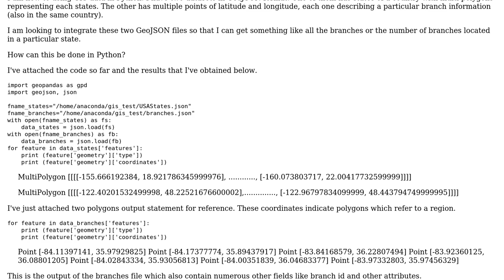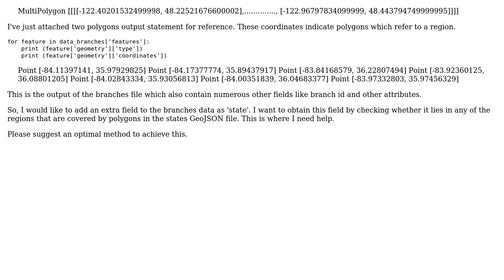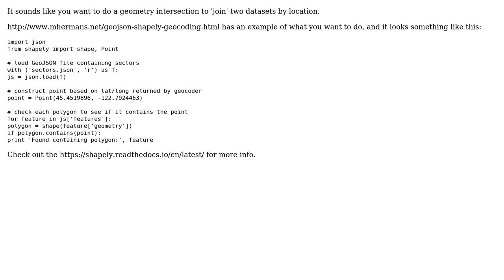GIS: Linking two GeoJSON data files using Python?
With thanks & praise to God, and with thanks to the many people who have made this project possible! | Content (except music & images) licensed under CC BY-SA | Music | Images & others | With thanks to user Kadir Sahbaz user Alex Leith user Adarsh and the Stack Exchange Network Trademarks are property of their respective owners. You are responsible for your own actions.